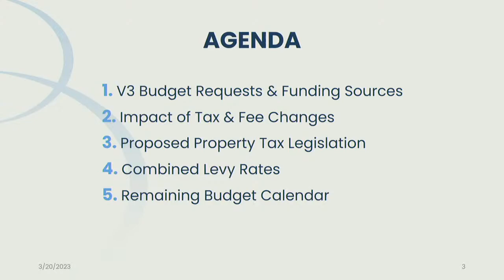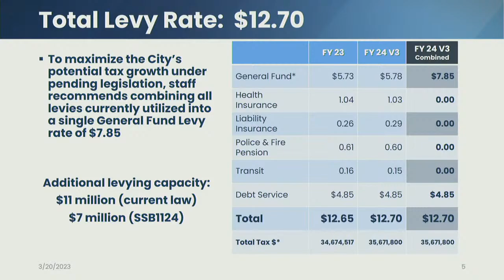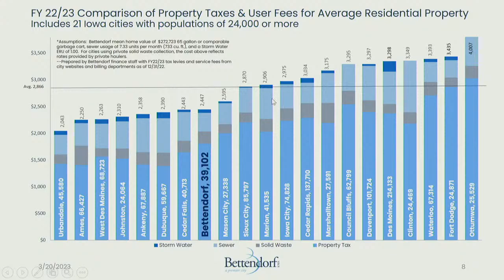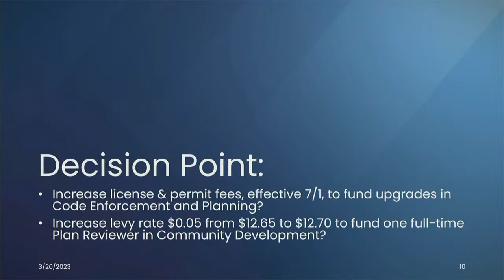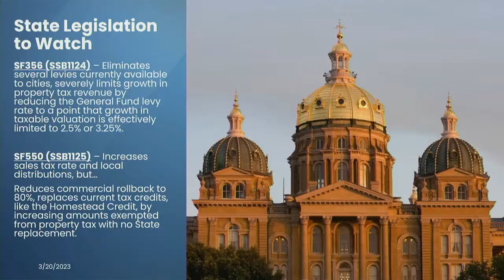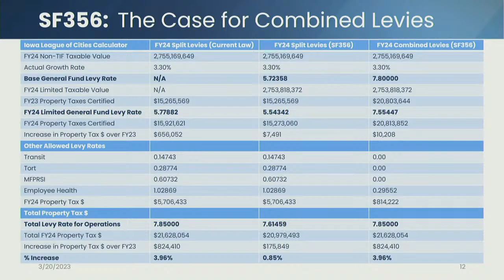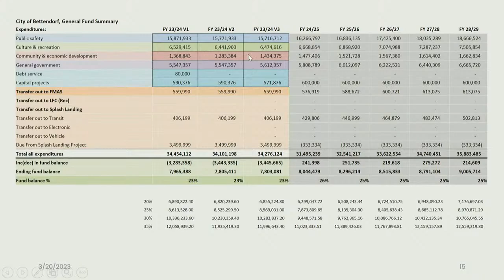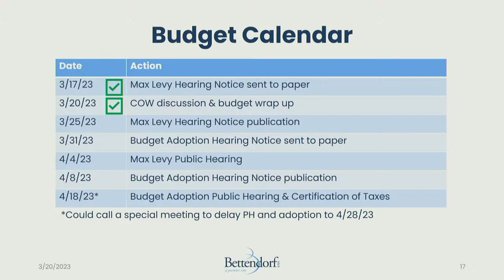March 20, 2023 Committee of the Whole